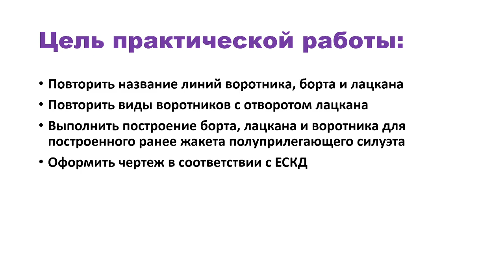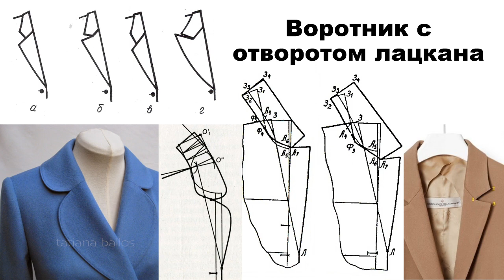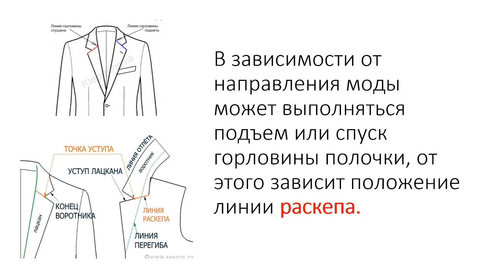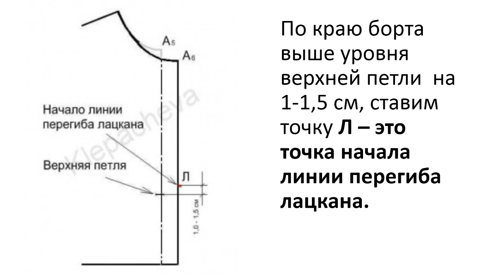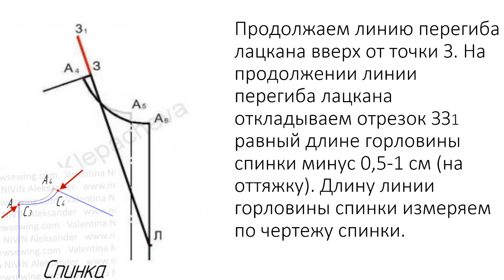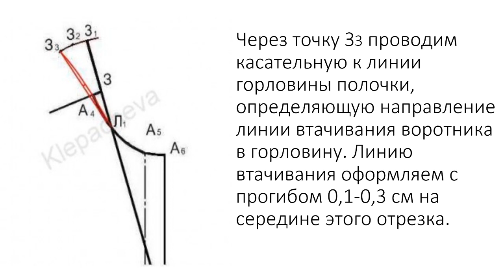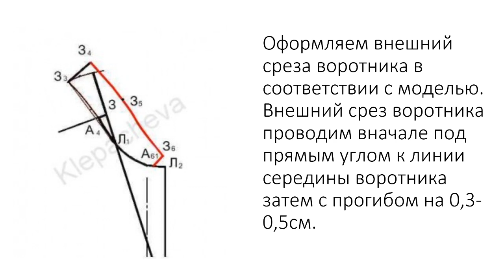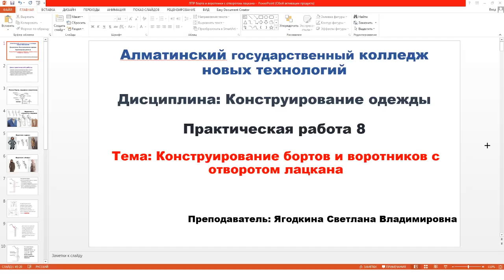Урок Конструирование бортов и воротников с отворотами Ягодкина С. В.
Урок преподавателя АГКНТ